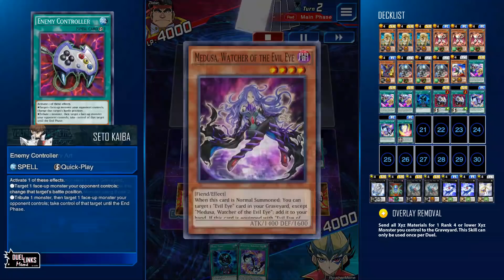The only YouTube Channel that Never Give Up on the Heraldic Beast [Yu-Gi-Oh! Duel Links]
Maybe I'm the only youtube channel that still believes in Heraldic Beast...

How good is this deck, best record 7-0.
(I was Lucky)

How bad is this deck, worst record 0-5.
(Where are those Harpie, Cydra and Xyz decks...)

Heraldic Beast is a fast, aggressive Rank  4 Xyz deck that aims to OTK before the opponent is able to respond to our ambush. Heraldic is also a great anti-Xyz deck. (Excuse me... is there any Xyz focus deck that still exist in late 2021?)

As Heraldic Beast was released almost all the cards (Except the Number C69: Heraldry Crest of Horror that require 4x Level 5 Monsters... that might not be going to be released in DL with 3 slot format) Any decent generic Psychic or Machine Rank 4 Xyz monster will give this deck a huge boost. (Time Thief When?)

00:00 Intro
00:18 D/D/D
01:41 Fire King
02:31 Evil Eye
03:58 Onomat
05:09 Hero Flash
06:55 Digital Bug
08:24 Cyber Dragon
10:09 Thunder Dragon